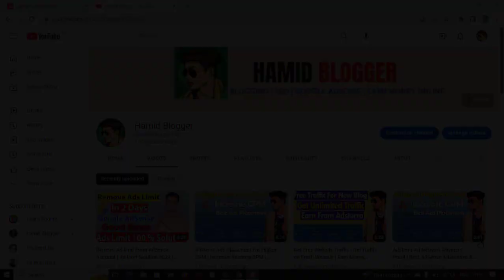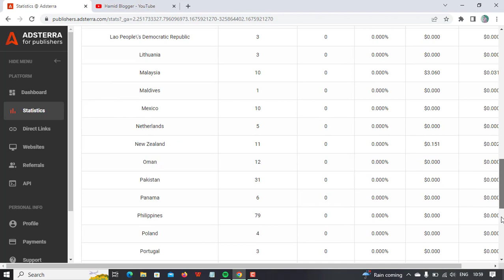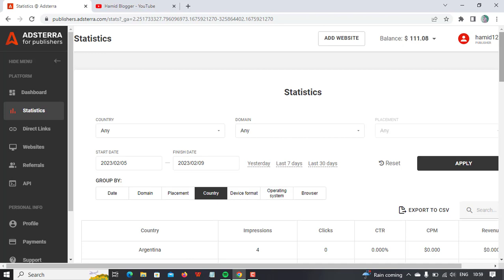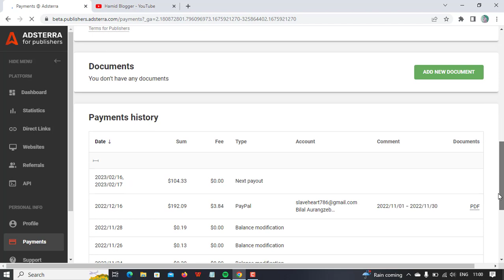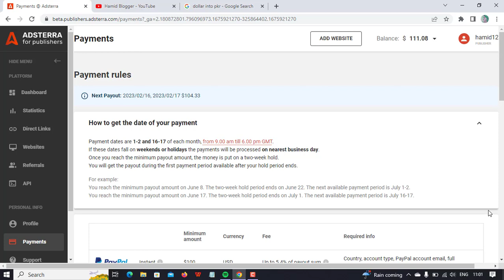Adsterra Ad network Payment Proof | Adsterra Ad Network Review | Adsterra vs AdSense | Increase CPM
Topics Covered:
Adsterra Ad network Payment Proof
Adsterra Ad Network Review
Adsterra vs AdSense
Increase Adsterra CPM

Must Join My Telegram Channel.